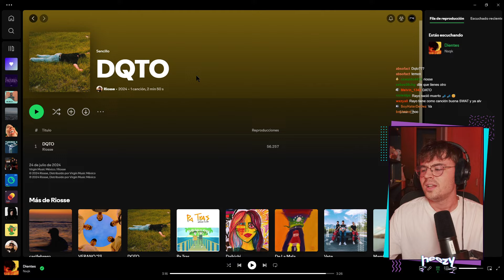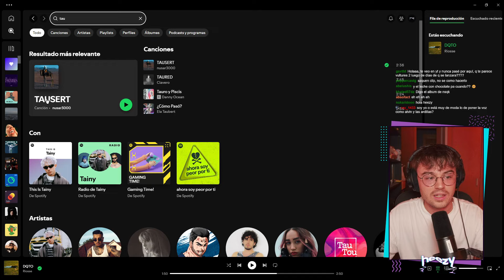REACCIÓN y REVIEW a DQTO de RIOSSE